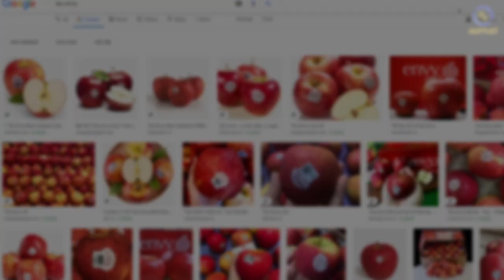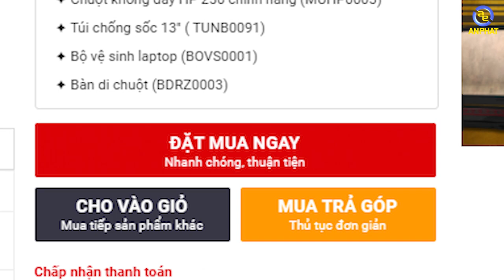HP Envy 13 2020 - Rất Mạnh - Đẹp - Sang Trọng | An Phat PC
HP Envy 13 là dòng sản phẩm cao cấp hướng tới phân khúc Laptop cao cấp có đầy đủ mọi thứ để có thể trở thành dòng sản phẩm đáng chọn mua.
Thậm chí còn được tặng thêm là Windows vs Office bản quyền cho bản Home and Student
🎁 Gói quà tặng trị giá 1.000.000đ bao gồm :
✦ Ba lô An Phát cho Notebook
✦ Chuột không dây HP 250 chính hãng
✦ Túi chống sốc 13"